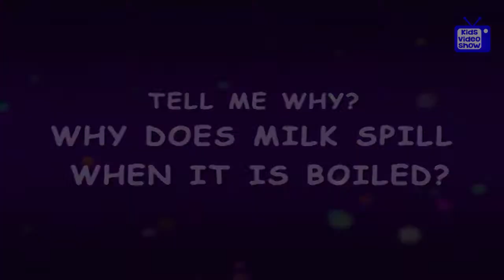Question and Answers - Why Does Milk Spill When It Is Boiled - Tell Me Why - Kids Most Asked Why?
Why Does Milk Spill When It Is Boiled?
Milk is made up of water, protein, sugar and fat. When you boil milk, When you boil milk, and form a layer of cream. The water in milk also boils and comes up as vapour, but the vapour cannot escape as it is trapped below the cream. So when milk becomes hot, the vapour expands and forms a thick foam that pushes the cream aside to let the trapped water vapour escape. So the vapour pushes the cream and the milk spills over.